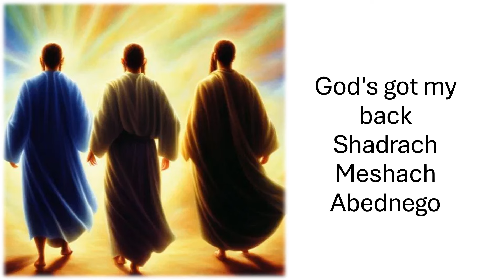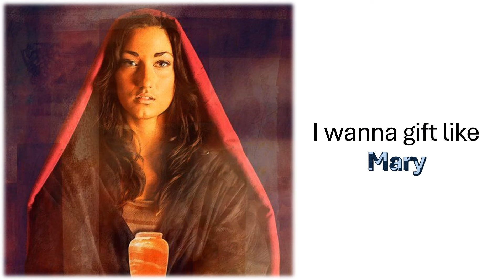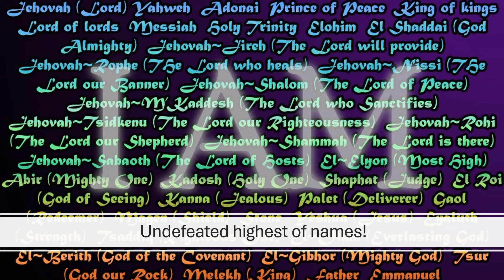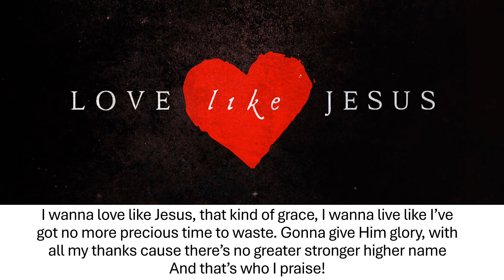That's Who I Praise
This is my video that visibly shows OUR Messiah and HIS GREATNESS with VISIBLY showing HIS name as well. Most “Christian” artist water-down songs and don’t hardly say the name Jesus in them to further suppress GOD IMO. You get the typical sing-along, lyrics only, or concert type of video than a typical video telling a story of the artist love or message in their song for the Messiah, but you will see a million-dollar whole video storyline of the most elaborate video of lil Nas X lap dancing on satan for example because the kindgom of darkness wants you to have THOSE visuals instead to glorify.

But nonetheless, all glory to God the glory through song still goes forth despite the devil’s oppression.